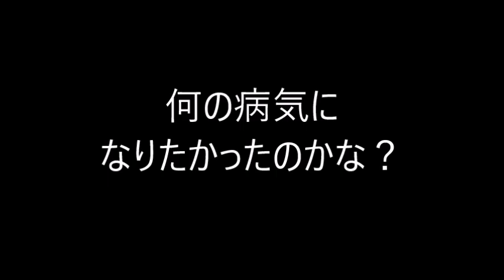何の病気になりたかったのかな？（オリジナル・ソング）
本年度一発目の曲です！
出来れば病気になんかなりたかねぇ！けどね！

「何の病気になりたかったのかな？」

未熟児スレスレの２５５０ｇの小さな男の子として生まれました！
ママのおっぱいは好みではなく、粉ミルクの方が好きだったようです！

水疱瘡にはかかった記憶も痕跡もあるけれど、
風疹とかおたふく風邪とか麻疹なんてどうだったんだろうか？

それなりに風邪とかひいたり、虫歯もあったし、仮病も使ってました！
「赤いシリーズ」を観ては白血病に憧れる不謹慎なガキでした！

それでもスクスク育ち、小中高と卒業して、
TOKIOの地へと夢抱き旅立つオイラでした！

TOKIOの地でオイラはコピー・ライター目指して奮闘しました！
なかなか就職できず統合失調症という病気になりました！

オイラの性格。それゆえの生活習慣。
それらが重なり重なって、オイラの脳は狂ってしまいました！